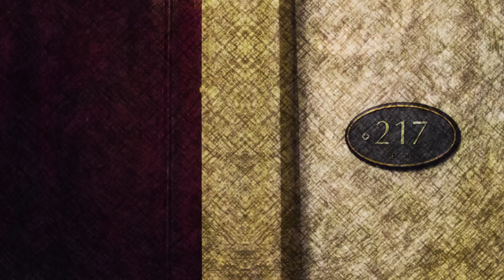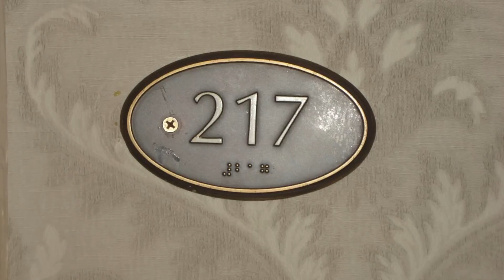El Verdadero Hotel de EL RESPLANDOR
SITUADO A SOLO 8 KILÓMETROS DE LA ENTRADA AL PARQUE NACIONAL DE LAS MONTAÑAS ROCOSAS, ESTE MISTERIOSO HOTEL, INAUGURADO EN 1909, ATRAJO AL ESCRITOR DE EL RESPLANDOR STEPHEN KING.

EL HOTEL STANLEY ES SIN LUGAR A DUDAS UNO DE LOS LUGARES MÁS FANTASMOAGÓRICOS DE ESTADOS UNIDOS, Y NO SOLAMENTE UNA LOCACIÓN PARA UNA PELÍCULA DE TERROR.

EN ÉL, HAY REGISTRO DE INTENSA ACTIVIDAD PARANORMAL…

EXPEDIENTE PARANORMAL PRESENTA… EL VERDADERO HOTEL DE EL RESPLANDOR…

MÚSICA